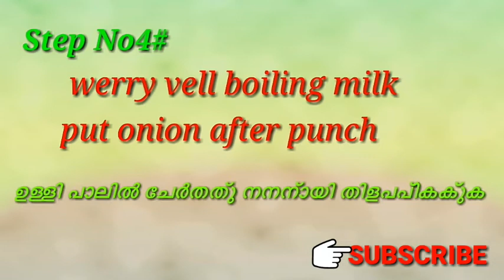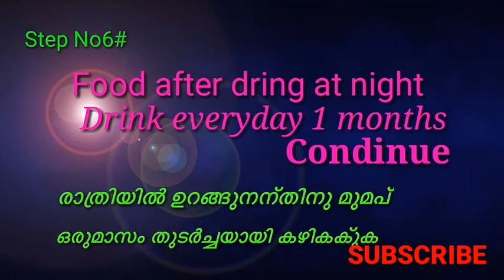Pils treatment at home in English& Malayalam: . മൂലക്കുരുവിന് ഒരു ഒറ്റമൂലി വീട്ടിൽ തയ്യാറാക്കാം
Pilse treatments at home: മൂലക്കുരുവിന ഒരു ഒറ്റ മൂലി വീട്ടിൽ തയ്യാറാക്കാം . മരുന്നു കഴിക്കുന്നതിനു മുൻപ് ചിക്കൻ mutta കിഴങ്ങുവർഗ്ഗങ്ങൾ ഇതിൽ പെട്ട ഭക്ഷണങ്ങൾ പൂർണമായി ഒഴിവാക്കുക . ഒരു ഗ്ലാസ് പശുവിൻ പാലും ഒരു ഗ്ലാസ് ആട്ടിൻപാലും നാലു പീസ് ചെറിയ ഉള്ളിയും നല്ലവണ്ണം ചതച്ച് മൺപാത്രത്തിൽ മൂന്നു ചേർത്ത് തിളപ്പിക്കുക രണ്ട് ഗ്ലാസ് പാല് 1/2 ഗ്ലാസ് ആകുന്നതുവരെ തിളപ്പിക്കുക രാത്രിയിൽ ഉറങ്ങുന്നതിന് മുൻപ് കുടിക്കുക ഏഴ് ദിവസം കഴിയുമ്പോഴേക്കും നല്ല മാറ്റം ഉണ്ടാകുന്നതാണ് ഒരുപാട് വർഷം പഴക്കമുള്ളതാണ് എങ്കിൽ 40 ദിവസം വരെയും കഴിക്കാൻ ശ്രമിക്കുക. 1.Fresh milk1glas. 2.Lamb milk 1glas. 3.small onion 4PC. Don't' put water & clean. piles treatment at home,